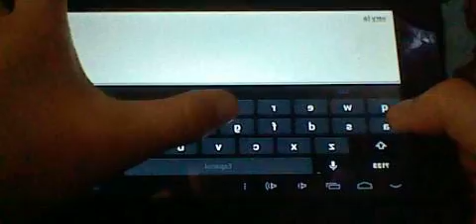PIXEL GUN 3D UN DÍA DE MIEDO D=:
HOLA A TODOOOOOOOOOOOOOOOOOOOOOOOS HOY VUELVO CON PIXEL GUN 3D Y AL FINAL DEL VIDEO ME HARÉ CAQUITA ENCIMA DEL MIEDO Y TAMBIÉN HECHARÉ LA POTA.